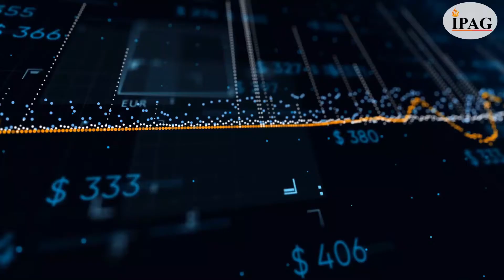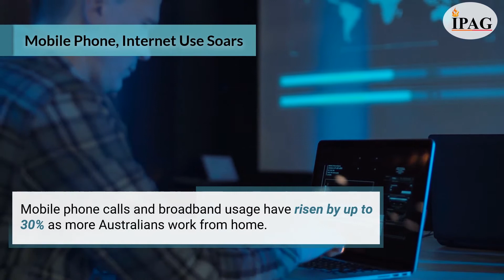2-Minute Monthly Aussie News Snippets, March 2020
As the Coronavirus pandemic sweeps the globe, it has dominated the headlines of Australia for March, 2020.